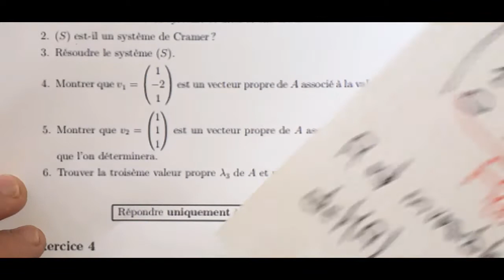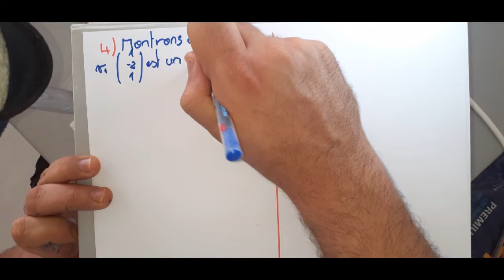Part 2: Ex 3 Examen blanc math 2 LE - 2020